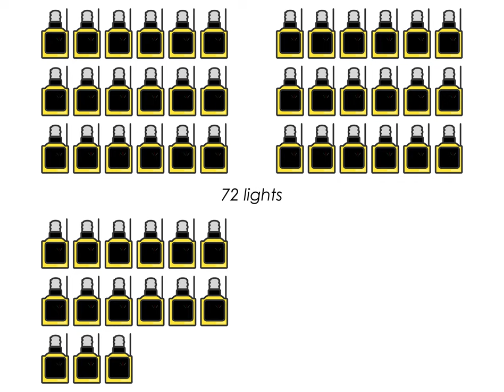Trailerkit PL5 animation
Our PL5 Trailerkit is the best portable solution  for every airport.
HA PL5 Trailer Kit 72 is a road going trailer enabling you to rapidly deploy your airfield lights.